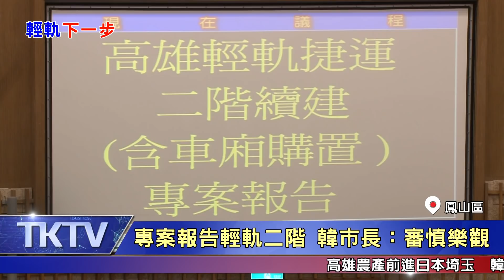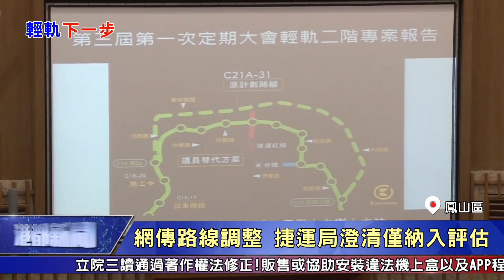1080502【港都新聞】專案報告輕軌二階 韓市長：審慎樂觀